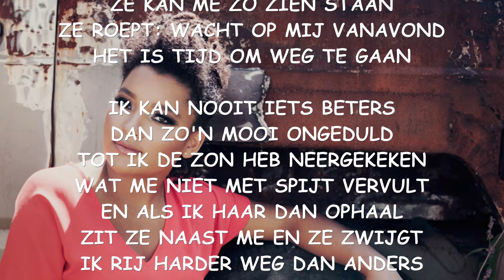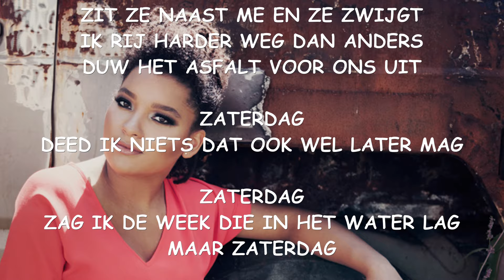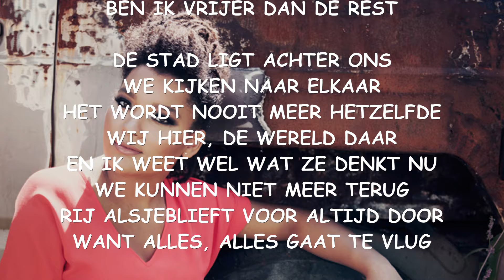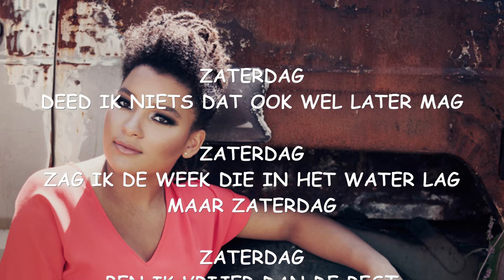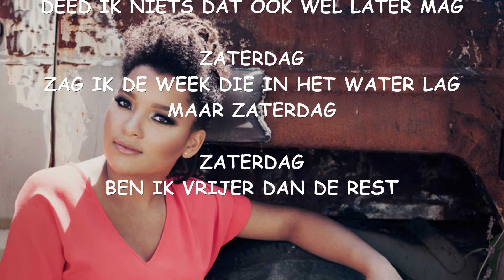Julia Zahra - Zaterdag (Lyrics video) - Beste Zangers